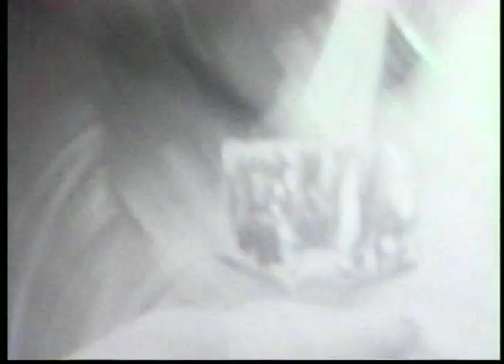Chuck Mosley - CEMENT - "Pile Driver" (OFFICIAL MUSIC VIDEO)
Official music video for "Pile Driver" by the band Cement featuring Chuck Mosley.  From the album The Man with the Action Hair.